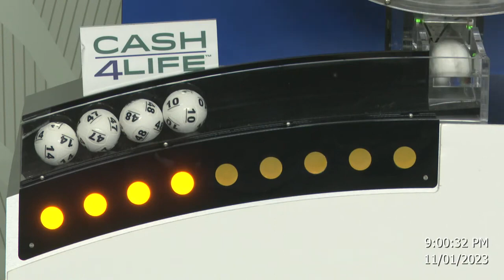Cash4Life Drawing 11-01-2023